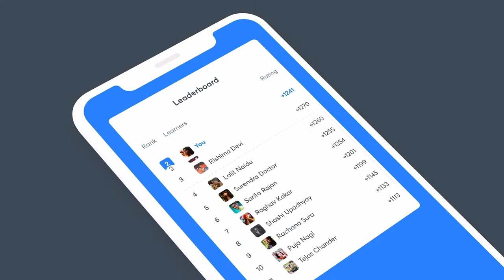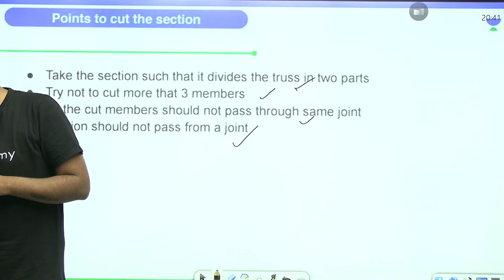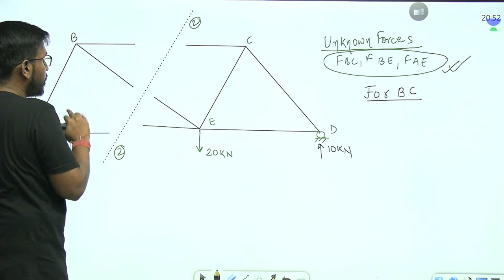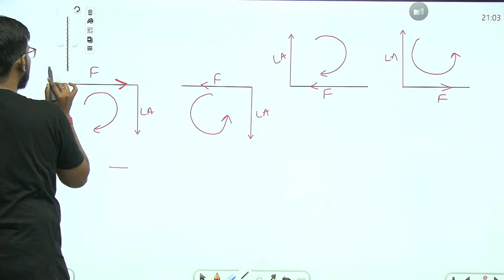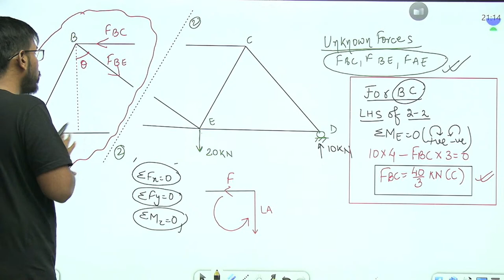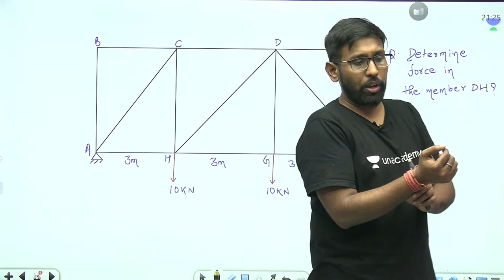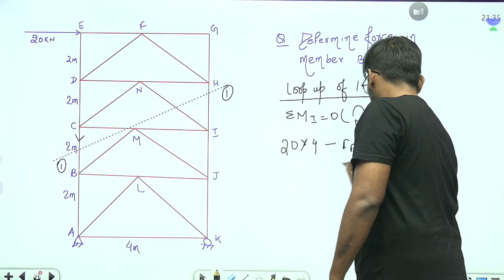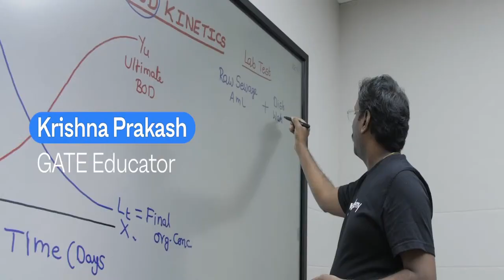L 2 | Truss - Method of Sections | Crash course on Structural Analysis | GATE 2022 | Abhishek kumar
In this session, Abhishek Kumar will be discussing about Truss - Method of Sections from the Structural Analysis. Watch the entire video to learn more about Truss which will help you crack GATE 2022 Exam. Let’s Crack It!

Start date: 3 Nov 2021
Aarohan for GATE & ESE 2023 (Civil) - Batch P

Abhishek Kumar and other Top Educators take classes on Unacademy App.

Unacademy Subscription Benefits:
1. Learn from your favourite Educator
2. Dedicated DOUBT sessions
3. One Subscription, Unlimited Access
4. Real time interaction with Educators
5. You can ask doubts in live class
6. Limited students
7. Download the videos & watch offline

Get the GATE & ESE Iconic Advantage:
1. Personal Coach
2. Study Planner & Bi-weekly Reviews
3. Dedicated Doubt Clearing Space
4. Personalized Test Analysis
5. Study Booster Sessions
6. Preparatory Study Material
7. All the Unacademy Subscription Benefits